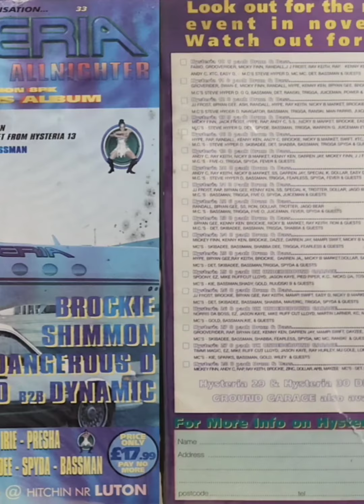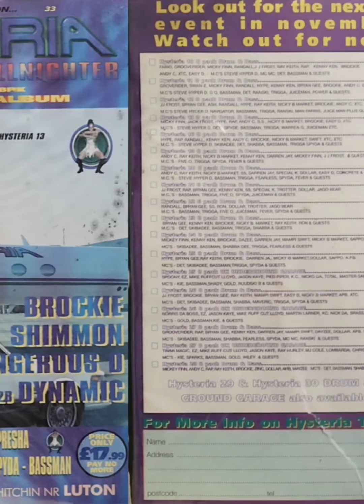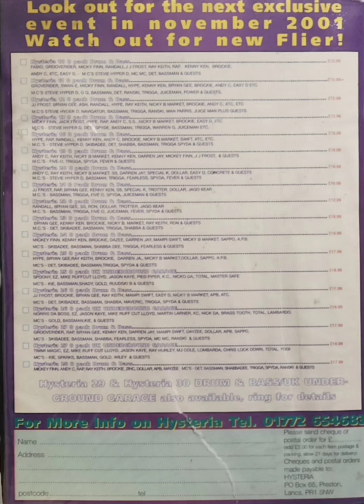Nicky Blackmarket - Hysteria 33 (2001)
Trigga, Palmer & IC3